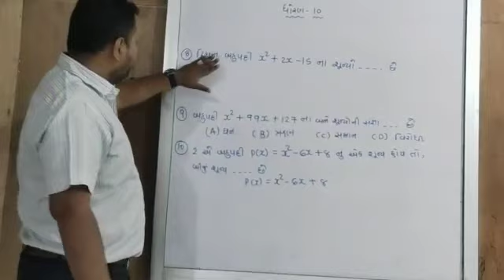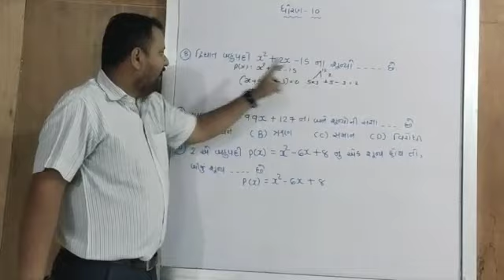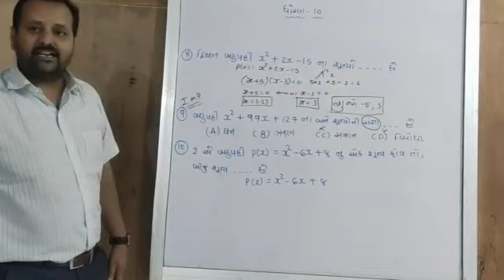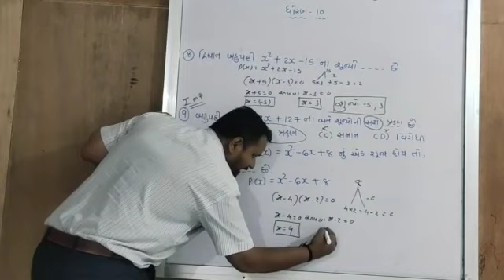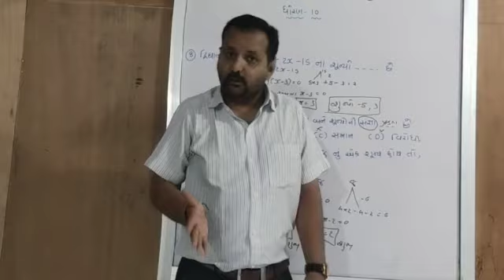Std 10 CHAPTER NO 2(BAHUPADI)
I M P EXAMPLES